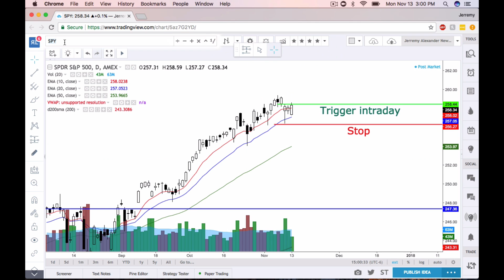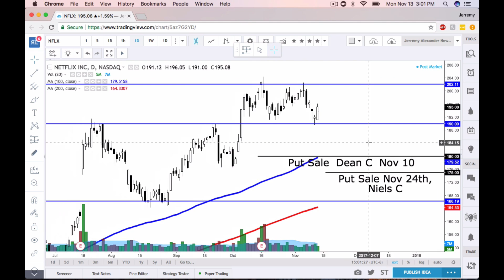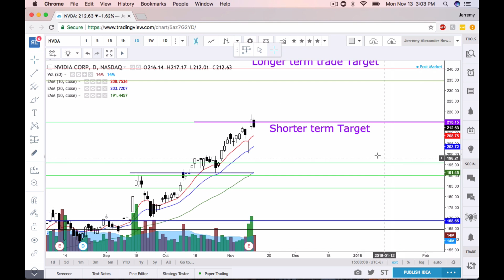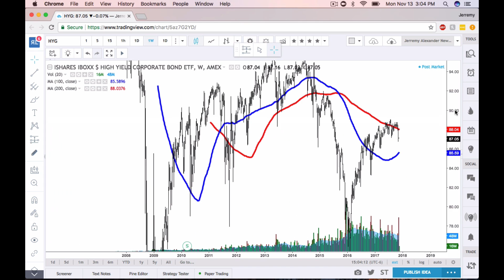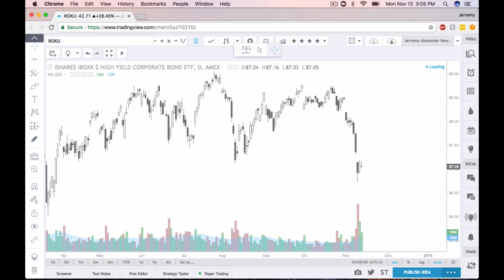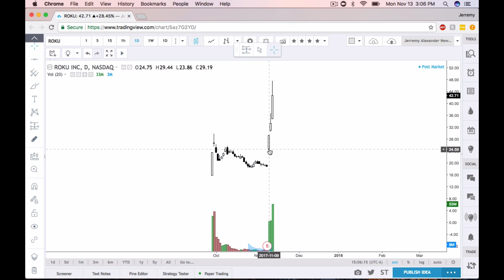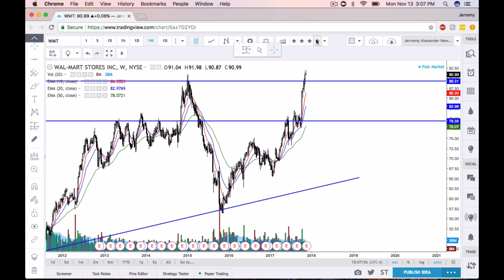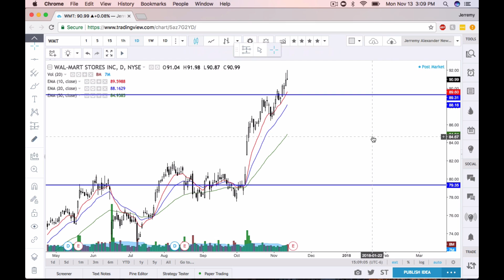Real Life Stock Review November 13th, 2017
Two videos in one day? Both free? No sales pitch?

Yeah... you are pretty much only going to encounter this type of service at Real Life Trading. Sorry - we are just that superb.

I do hope you had an amazing weekend. The amount of things we accomplished over the last 72 hours. WOW! What...a...trip!

And, it's not over. We fly into Boston Friday night​ (do you wanna meet up​?) and then we fly out of Boston on Monday and into Iceland for one week! Which means, both the morning and afternoon rooms will be closed for the holidays next week. ENJOY, be safe and let's go enrich massive lives together!
Click here​ to access your review of NFLX, NVDA, FB, WMT and more!
“To gain your own voice, you have to forget about having it heard.”
—Allen Ginsberg